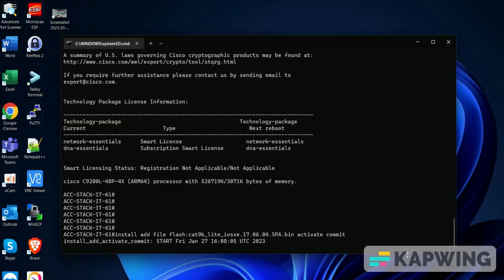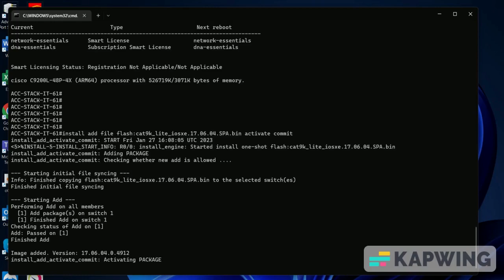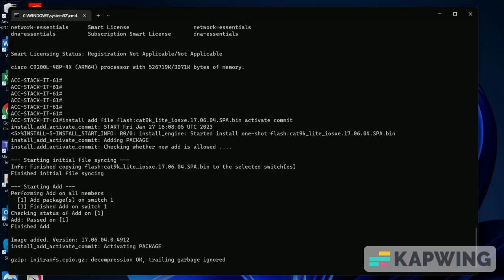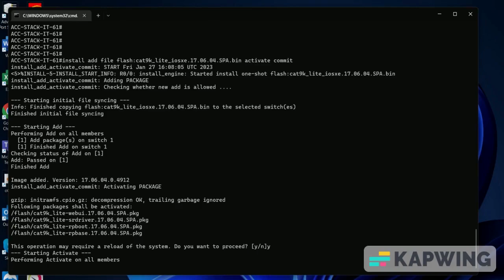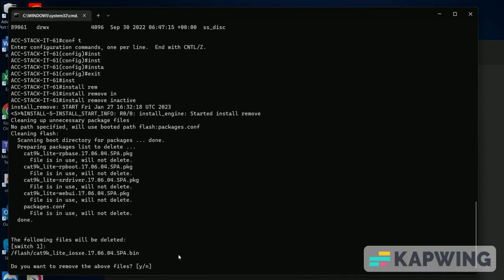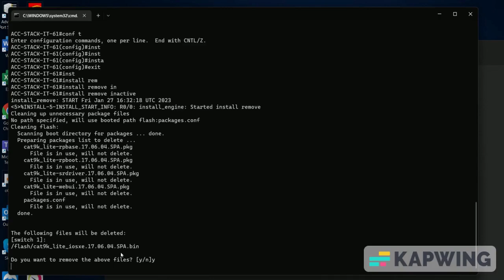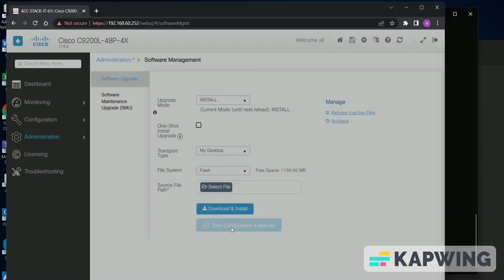upgrade cisco 9200l switch with install MODE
Copy the file into the switch.
Initiate the Install Mode.
Reboot the switch.
Clean the flash.